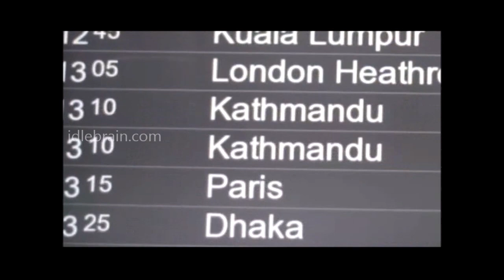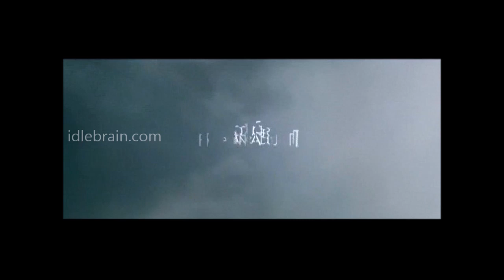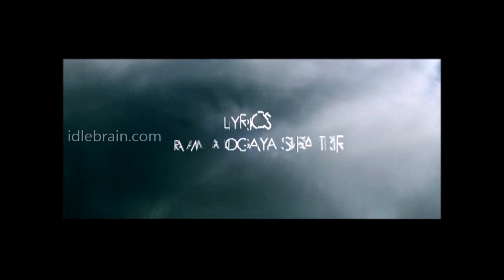Yevade Subramanyam making interview - idlebrain.com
Yevade Subramanyam making interview video. featuring Nani and Malavika Nair. Directed by Nag Ashwin and produced by Priyanka Dutt on Swapna Cinemas banner. music by Radhan